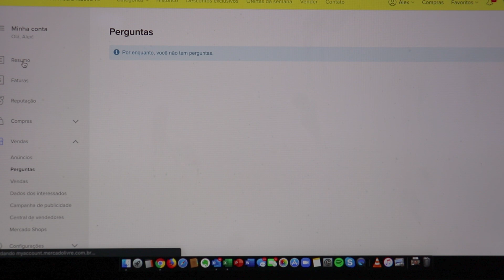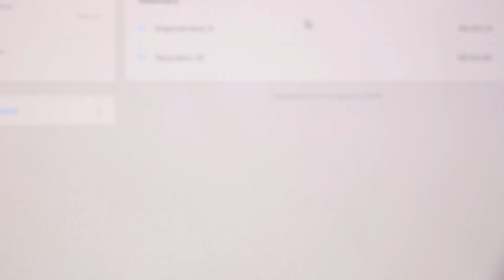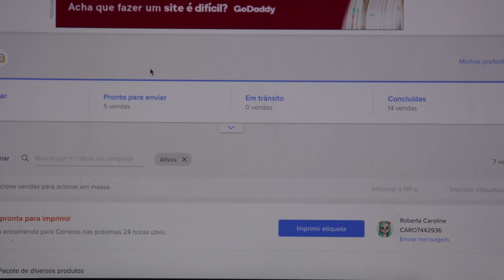DO 0 A 30 MIL - VOLTANDO A ATIVA COM MUITAS VENDAS #10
Voltamos com tudo! Depois de um tempo parado com os anúncios pausados Alex Moro volta com 9 vendas em menos de 12 horas! Muitas viagens e compromissos atrapalharam a série, porém estamos de volta!

LINKS IMPORTANTES

📥Nos envie sua dúvida pelo Instagram da Escola Efeito Empreendedor: @efeitoempreendedor.oficial

Efeito Empreendedor é a maior escola especializada em vendas dentro dos maiores marketplaces do Brasil. Criada em 2017 por Alex Moro, CEO e especialista em e-commerce, temos como objetivo transformar pessoas comuns em verdadeiros empreendedores de sucesso, assim como os mais de 16 mil alunos que já passaram por nós.

Aqui no canal, tornamos nosso conteúdo ainda mais acessível a você, que busca conhecimento de verdade para construir um negócio sólido e lucrativo. Do zero ao avançado, você aprende como conquistar o seu lugar no mercado, através de técnicas de vendas, sacadas de empreendedorismo, gestão e muito mais.

Afinal, "Não tem como dar errado pra quem faz até dar certo!”